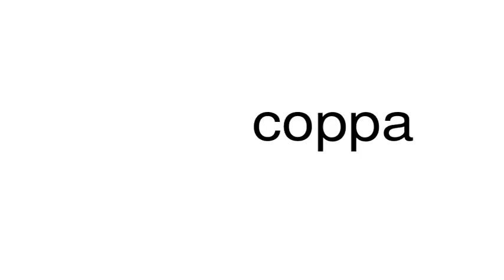How to pronounce coppa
This is a satire channel. This is a satire channel. How to pronounce the word coppa.